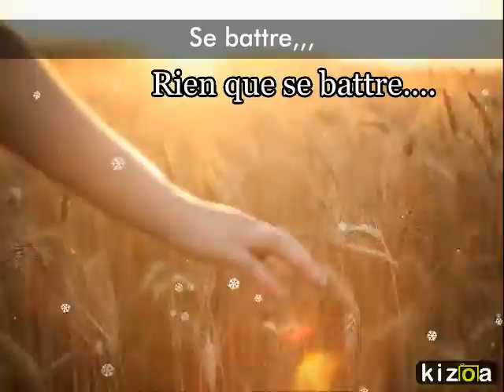Montage Photo Kizoa: Première Vidéo1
La joie de Vivre en Affaire !!!